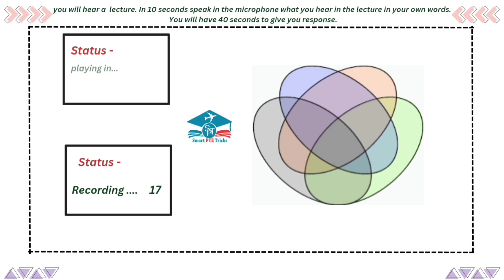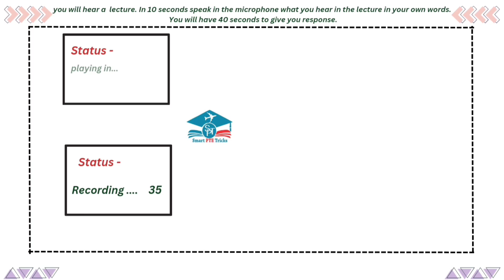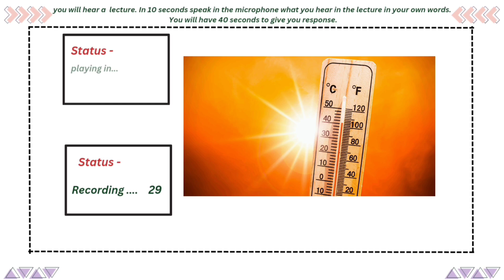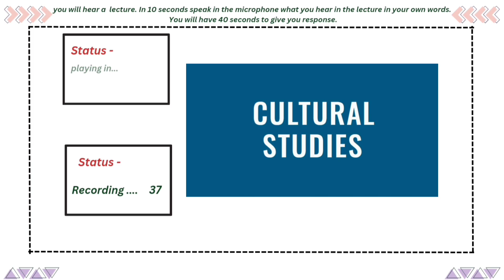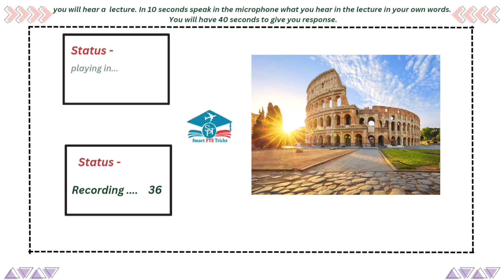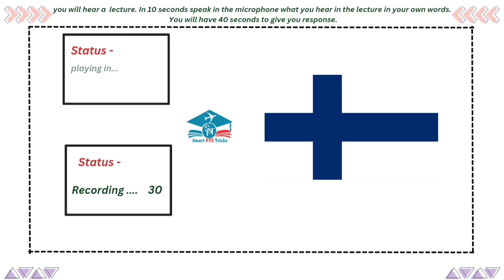PTE Retell Lecture - December 2024 - MUST PRACTICE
Good Luck !!!